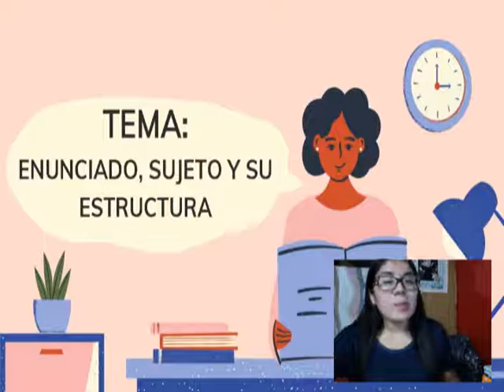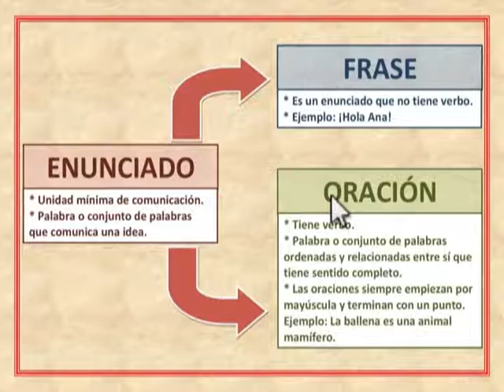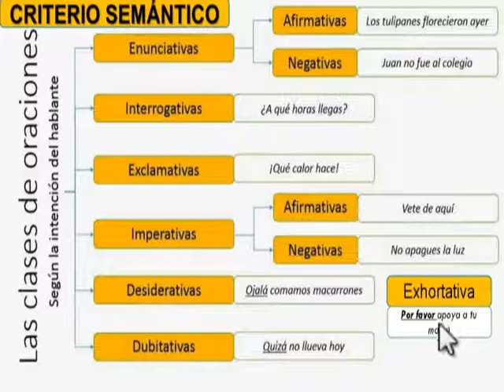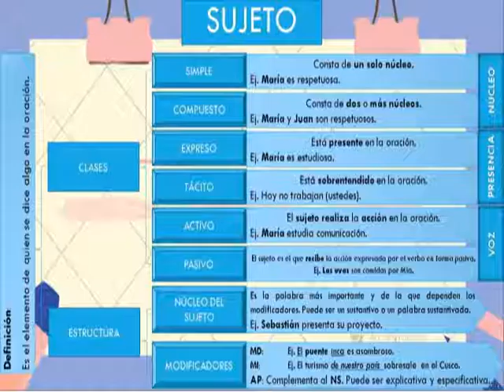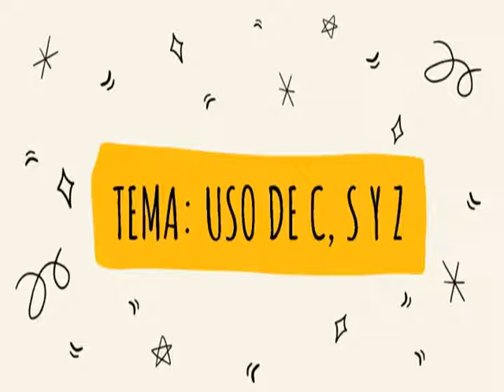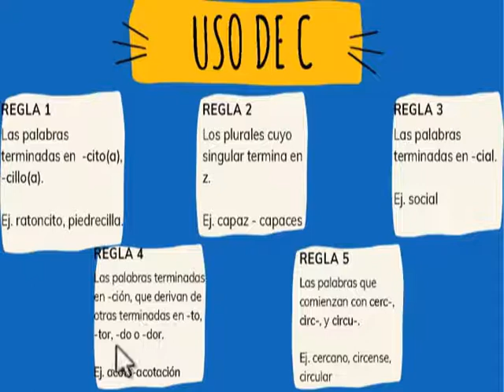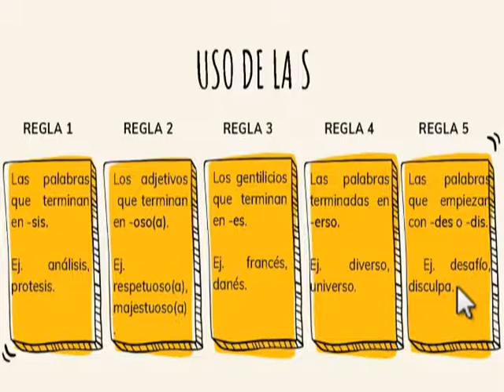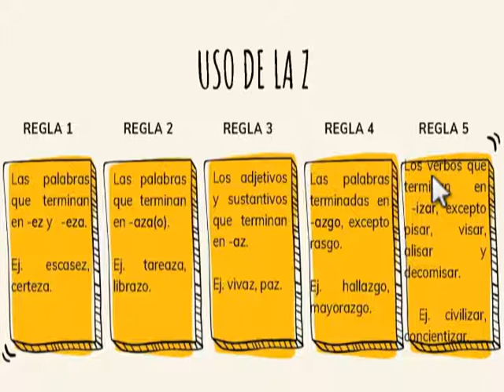EVALUACIÓN COMUNICACIÓN: Enunciado, Sujeto y Estructura - Uso de la C,S y Z (1ro Sec.)